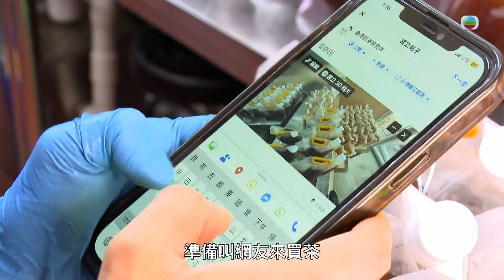香港奶茶店40分鐘沽清70包家庭裝茶飲！熬茶準備6小時「滿足感是仍有人懂得喝奶茶」｜星期日檔案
星期日檔案 ｜佐敦香港奶茶店40分鐘沽清70包家庭裝茶飲！熬茶準備6小時「滿足感是仍有人懂得喝奶茶」

40歲的阿茵大學主修市場及廣告學，由於家人從事飲食業，受僱10年後想跳出刻板生活，一度接手契爺茶檔，一邊做一邊自學，還原港式奶茶，一開始屢敗屢試，現時可以沖到每次偏差度不超過10%，務求每次來喝都是一樣的味道。

「其實我想年青人都可以感受到，令他們愛上這個飲品，不再局限珍珠奶茶或泰式奶茶」

香港奶茶研究所
地址：佐敦炮台街炮台街41-55號E舖
營業時間：不定時，請留意其社交平台公布